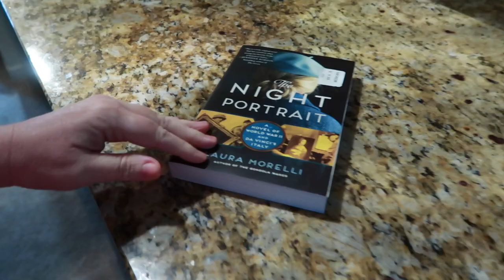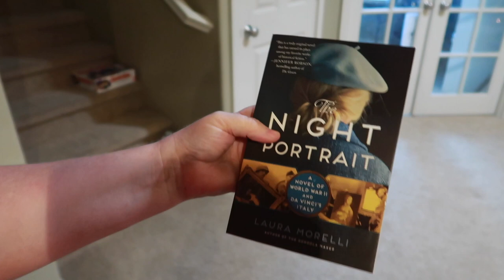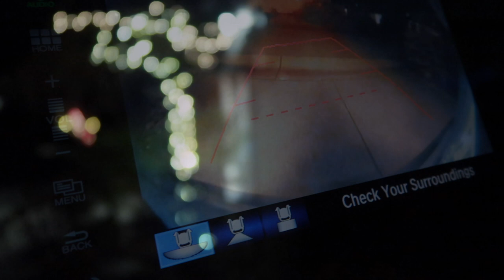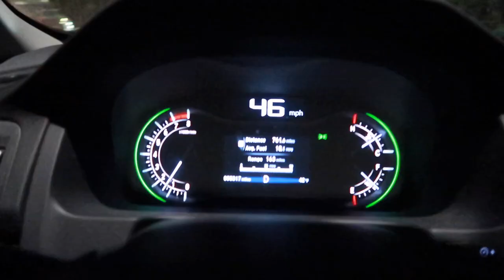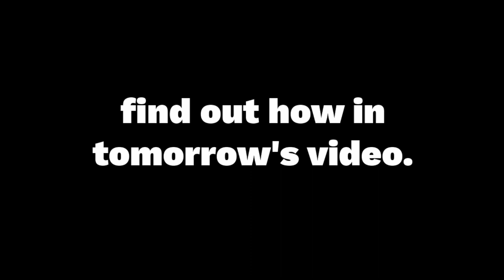IT'S A VIRTUAL CHRISTMAS IN 2020 | VLOGMAS 2020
FETCH APP -2000 BONUS points w/ REFFERAL CODE:
5KKJA